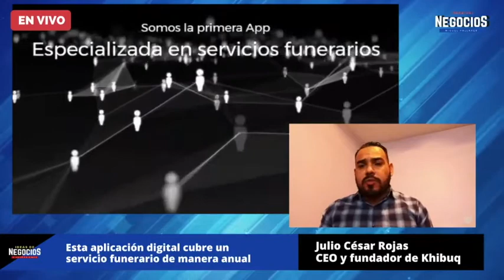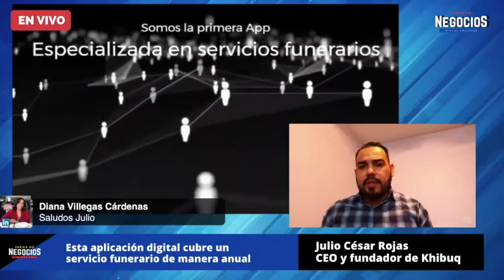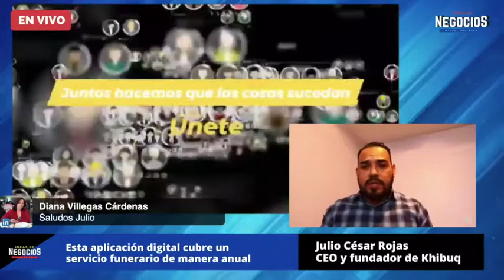Esta aplicación digital cubre un servicio funerario de manera anual | Entrevista Khibuq